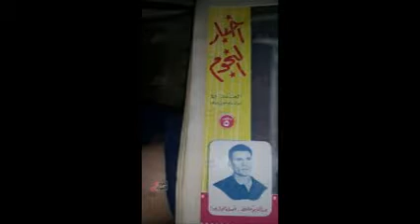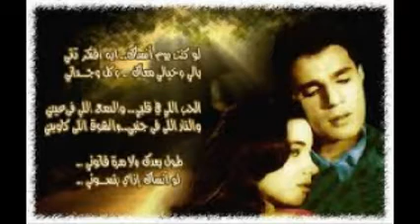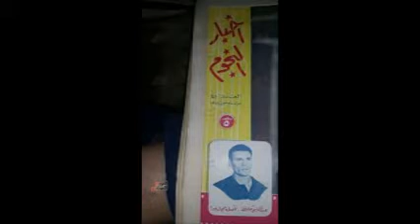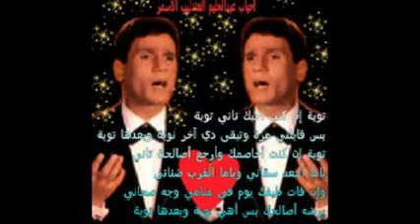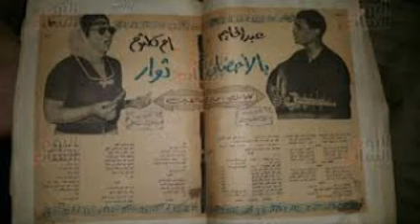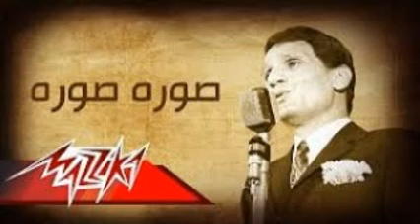بعد ايه وحكاية شعب - حفلة نادرة - حليم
واحدة من حفلات عبد الحليم حافظ النادرة والتي اقيمت في منتصف الستينيات من القرن الماضب علي مسرح سينما ريفولي بالقاهرة وغني حليم في هذا الحفل اغنيتين جميلتين من ارق اغانيه واحدة منهما وطنية وهي حكاية شعب والثانية بعد ايه .. انها حقا حفلة رائعة للعندليب حليم - من وجهة نظري - !.         ربيع زيدان      .